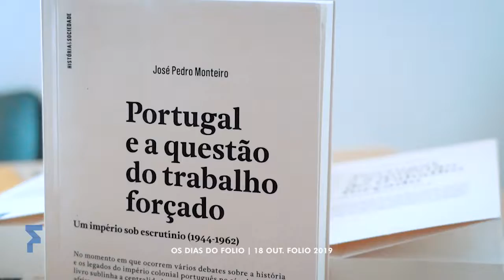OS DIAS DO FOLIO | 18 OUT. 2019